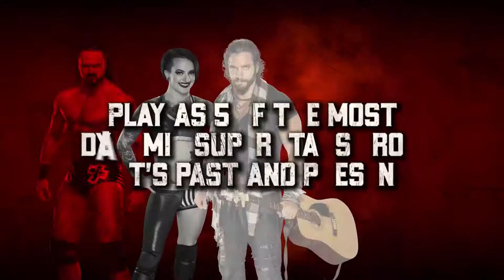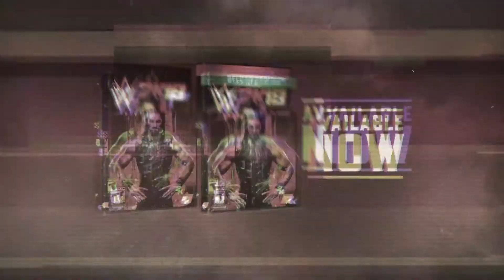WWE 2K18: NXT Generation Pack Trailer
A trailer showing off some past and present NXT Superstars that will now be available in WWE 2K18 after you purchase this pack.